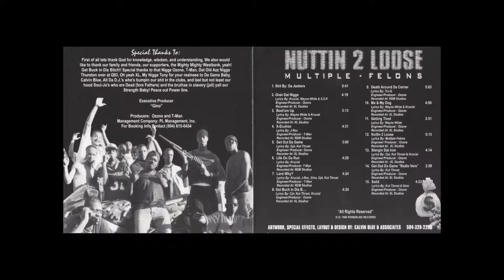Multiple Felons - Get Out Da Game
'Get Out Da Game'
Lyrics by: Cpt, Kut Throat

Check my uploads for more Nola rap / bounce!